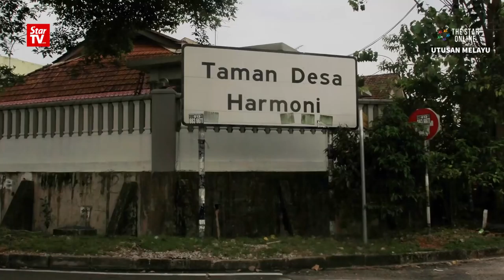Pregnant woman likely contracted Zika through sex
Health Minister Datuk Seri Dr S. Subramaniam confirmed on Wednesday that a pregnant woman from Johor Baru tested positive for the Zika virus in Malaysia, the first in the country.